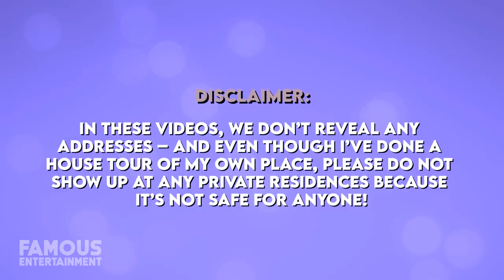Christina Aguilera | House Tour | $11 Million Sherman Oaks Mansion & More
Christina Aguilera has been living in her family mansion for quite some time, purchasing the gated property back in 2013 for over $10 million. The home is located in the Mulholland Estates neighborhood and boasts features like unique fireplaces, a bathhouse, a saltwater pool & much more. Not to mention, one of Christina’s former Hollywood homes also just came up for sale – and today we’re going to take a look at a couple of her properties past and present. We even found the listings!